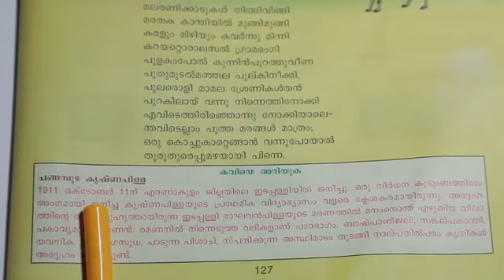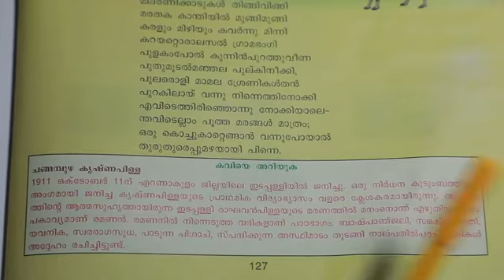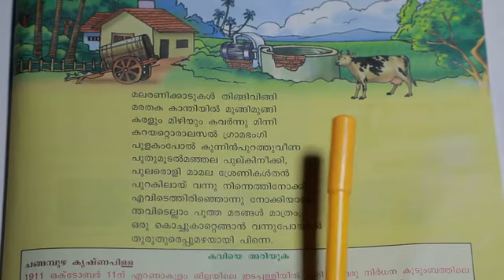FOURTH STANDARD FIRST TERM MALAYALAM CHAPTER 5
BLOSSOM ENGLISH MEDIUM SCHOOL VEMBALLUR